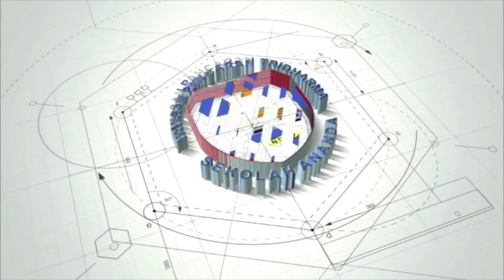VIRTUAL GRADUATION 2020 OF ANANDA KINDERGARTEN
Sekolah Ananda Bekasi
Jl. Prof. Mr. M. Yamin No.21, Duren Jaya - Bekasi Timur